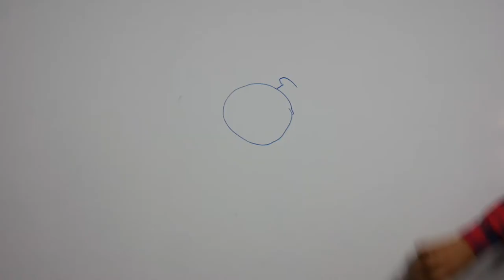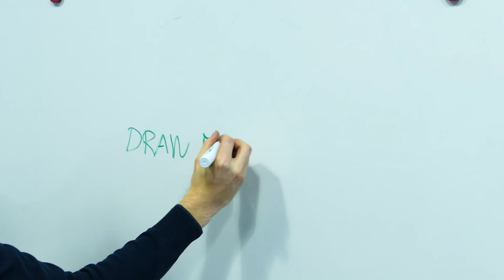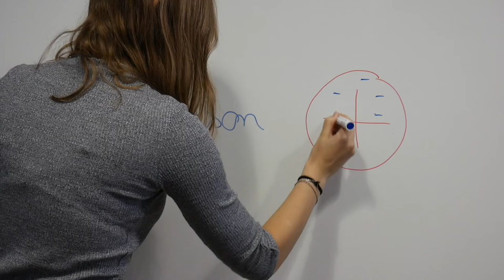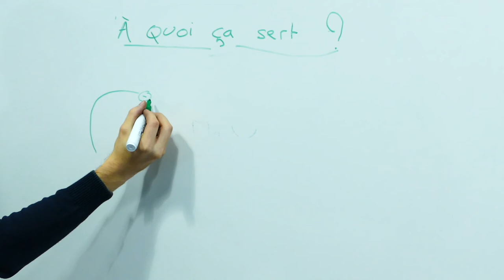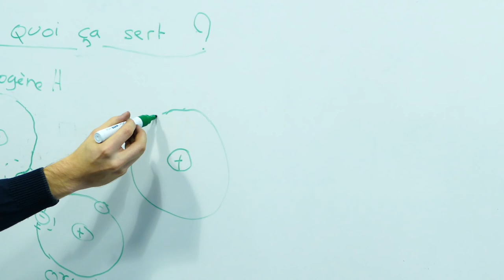Défi 3heures : les atomes - InterCycles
Le défi ? Faire réaliser en une après-midi une vidéo de présentation des atomes par 15 élèves et étudiants, du collège au Master 2 en passant par le lycée, la classe prépa, l'IUT etc !